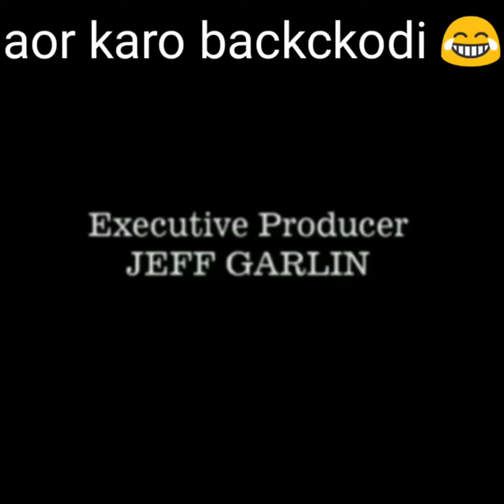Memes video, funny memes videos, zilli funny videos indian, meme video, zili comedy video, prank